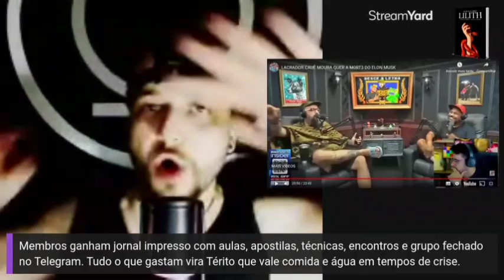Cauê Moura não está vendo o que a cultura woke está fazendo com o mundo? (Bob Navarro)